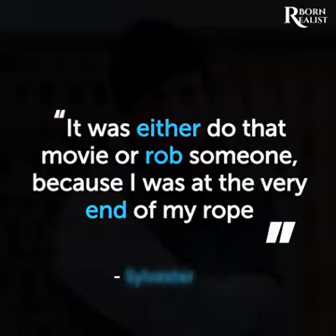The Story Continues... Sylvester Stallone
As long as you are still a life, the Story Continues. Keep moving forward